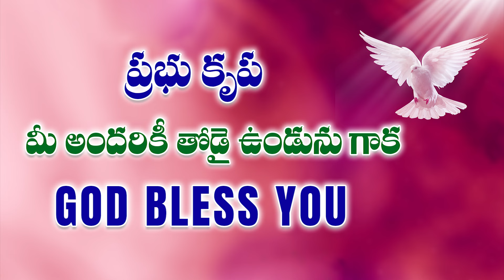నిన్ను నాశనం చేయాలని చూస్తున్నారా? || Full Sermon || Amma Teja Ministries